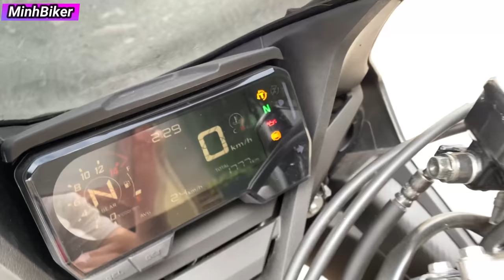HONDA CBR650R ODO 1777 KM GIÁ RẺ - XE MỚI RODAI XONG | MINHBIKER